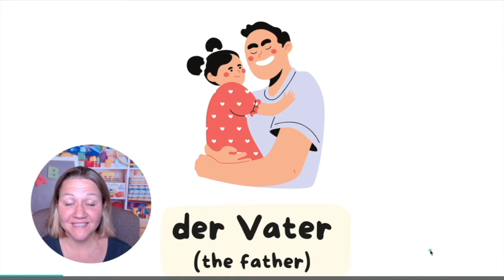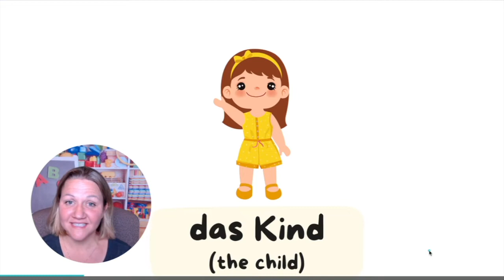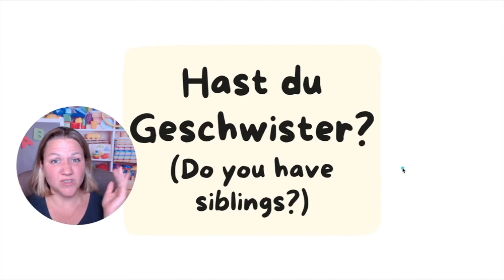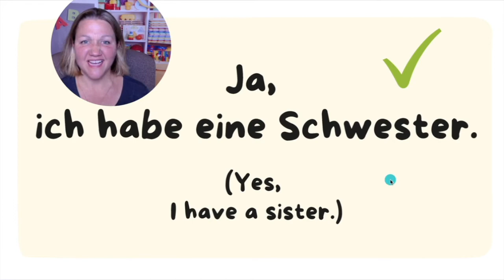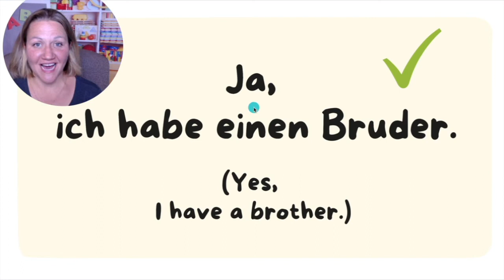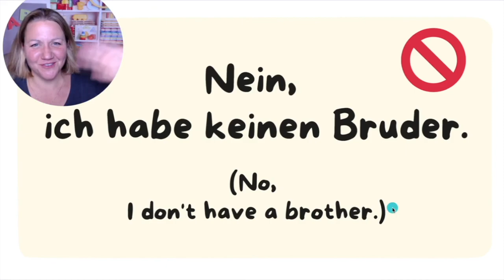Learn German Online: Family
In this video you will learn German words of family members.